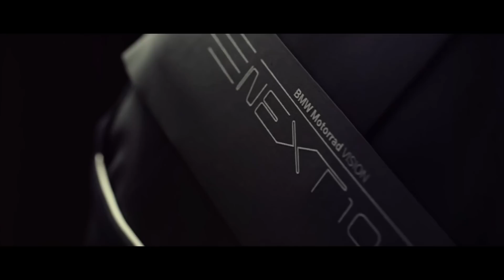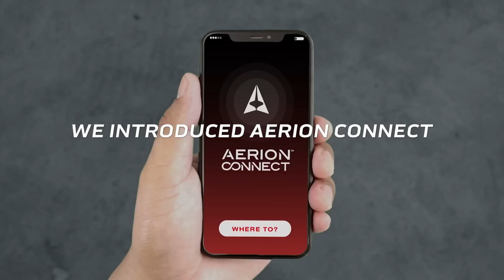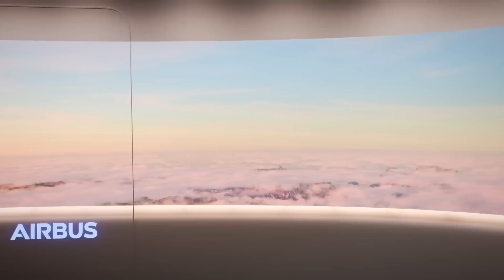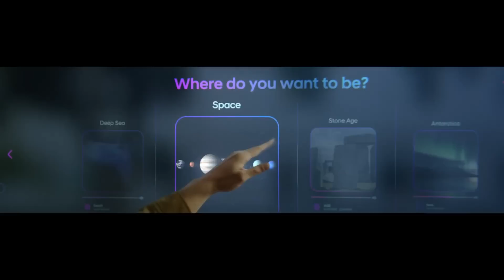The Plane That Will Change Travel Forever